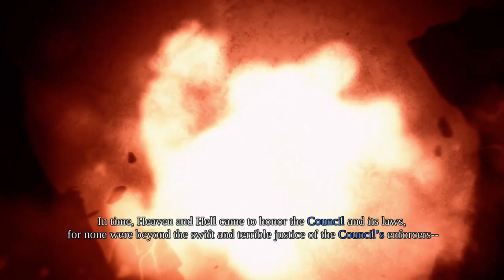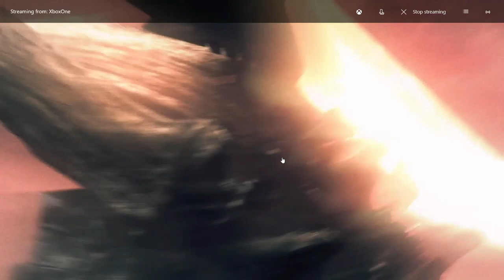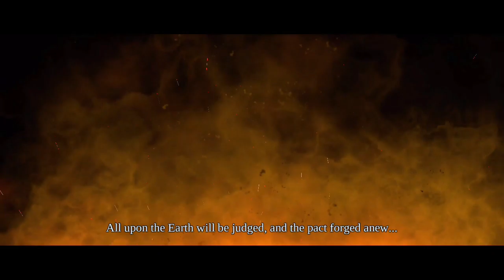DARKSIDERS WAR OF THE TREE WORLDS